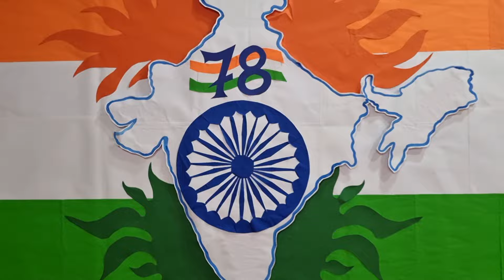UCSSS II 78th Independence Day cum Award Ceremony 2024